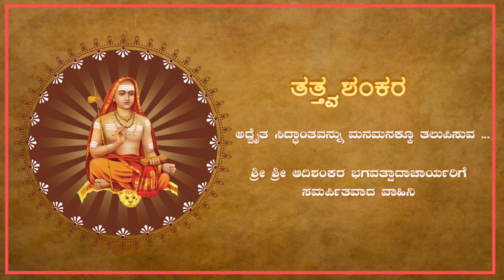EP 118 | ಜ್ಞಾನಿಗೂ ಮನಸ್ಸು ಇರುತ್ತದೆಯಾ ? | ಶ್ರೀಶ್ರೀ ಅಕ್ಷರಾನಂದೇಂದ್ರ ಸರಸ್ವತೀ ಸ್ವಾಮಿಗಳು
for all our list of videos
~  ~  ~ BANK DETAILS ~  ~  ~
TATTVA SHANKARA

♪ Anchoring: Sreenath Rugvedi
♪ Editing:  Sreekanth Rugvedi
♪ Poster Design : Sreekanth Rugvedi
♪ Intro Design : Sreekanth Rugvedi

veda
smartha brahmin
advaita
advaita siddhanta
tattva shankara
shankara, shankaracharya, adi, adishankara, adishankaracharya